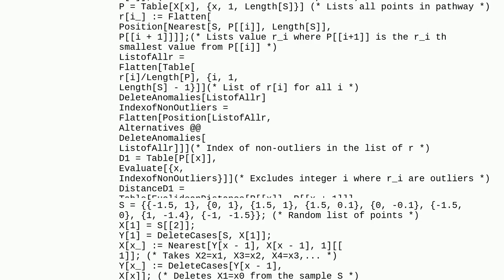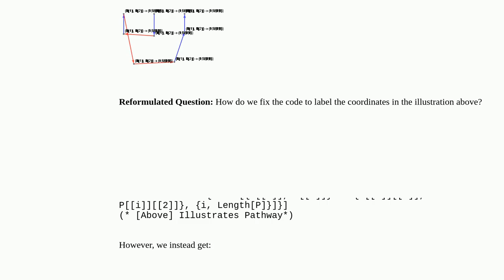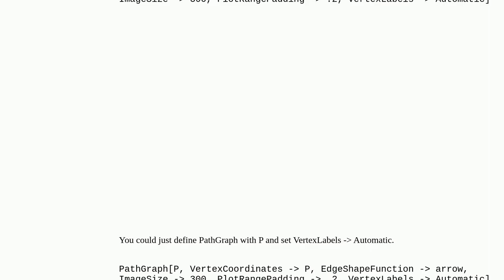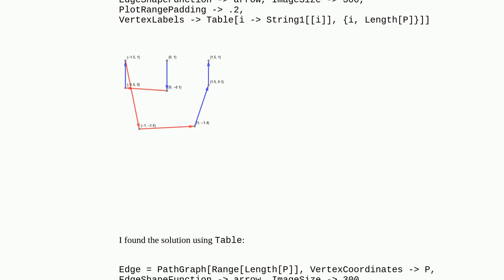Mathematica: Labeling point coordinates in path graph using VertexLabels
Labeling point coordinates in path graph using VertexLabels

A special thanks goes out to the community

  graphics graphs-and-networks documentation broken-code coding-style